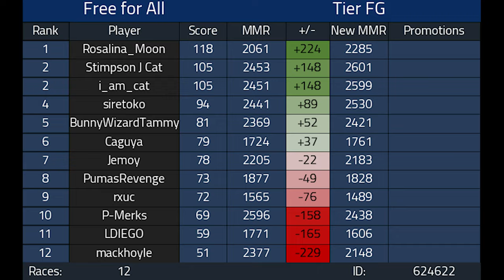World's WORST Mario Kart Player plays Free For All AGAIN Competitive Mario Kart 8 Deluxe